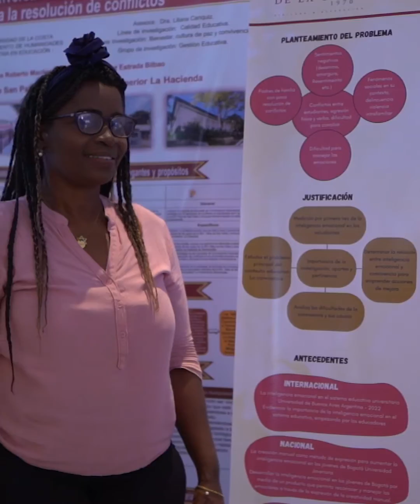Feria Científica Maestría en Educación